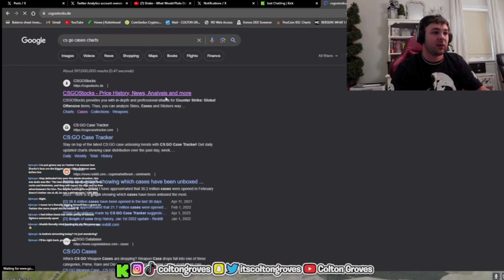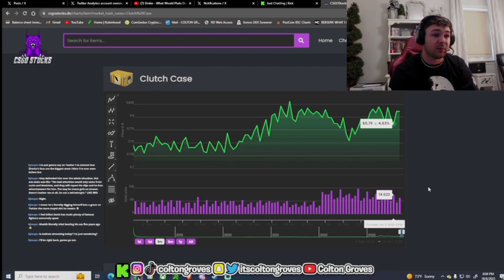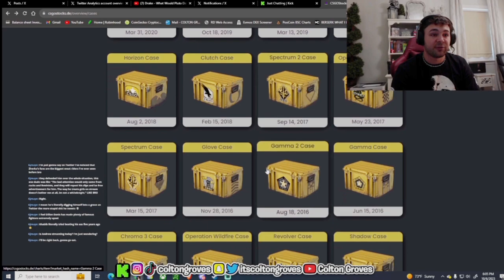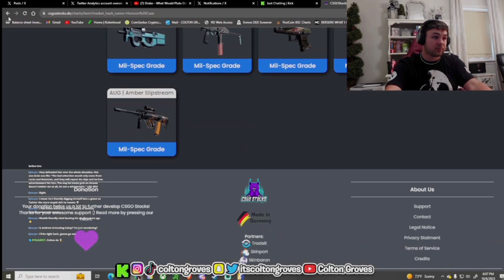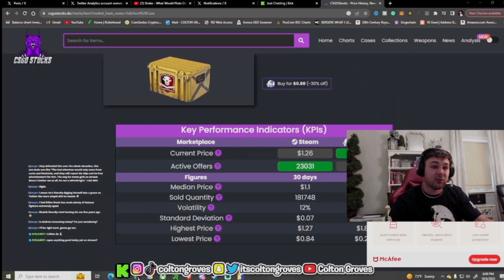The BEST CASES to BUY RIGHT NOW in CS2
🔴💚 Catch Me Live on Kick!